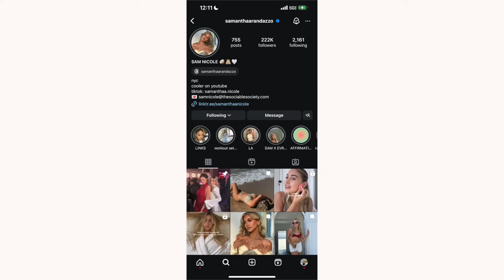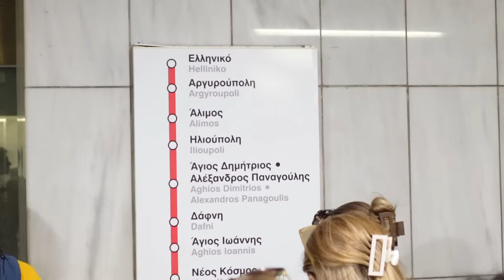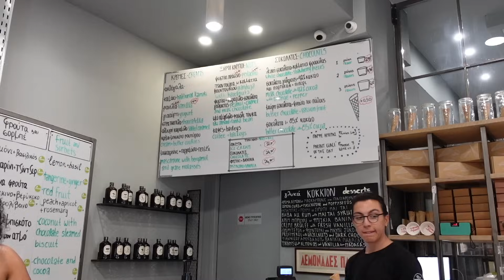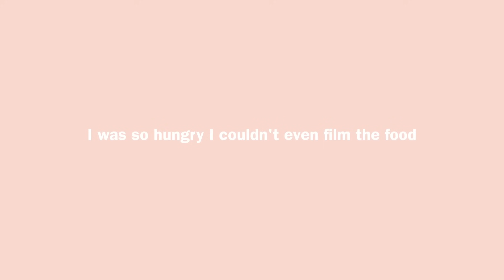A Trip To GREECE With My Best Friends *euro summer with the girls*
ABOUT ME 🫀
Birthday: March 14th
Age: 19
When do i upload?: whenever i want :)
Camera: SONY ZV1

Sub count 🐢